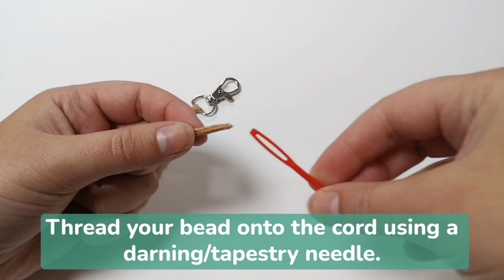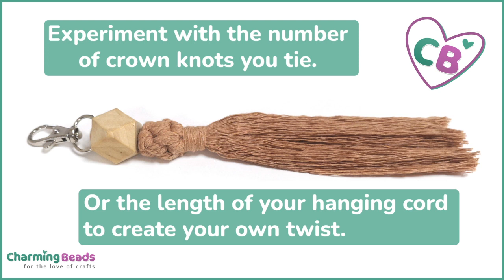Macrame Tassel Keyring Tutorial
It'll be no hassle to craft yourself a macrame tassel keyring with the help of our super easy to follow tutorial.